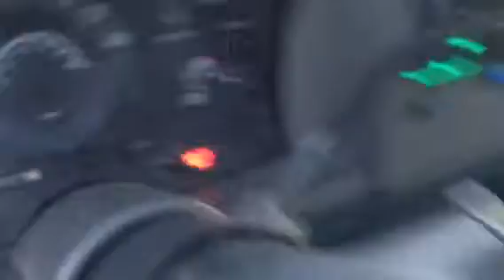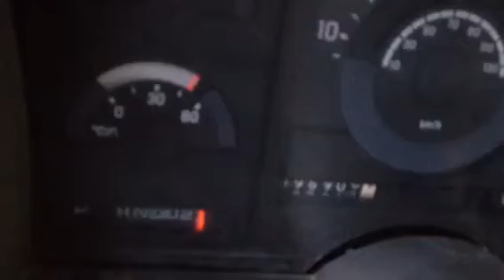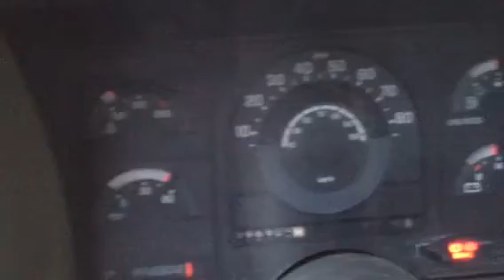1989 Chevrolet k2500 Plow Truck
1989 Chevrolet k2500 Plow Truck interior video